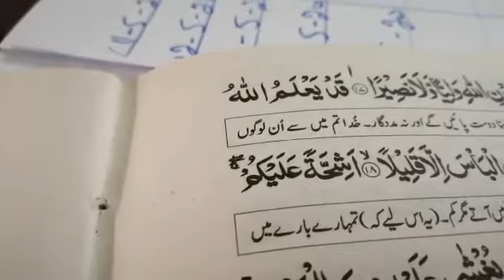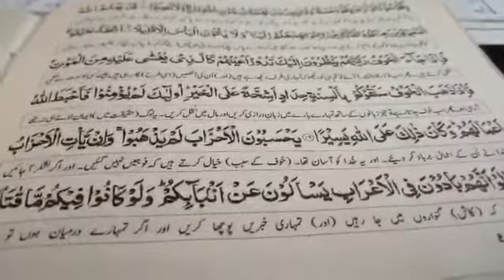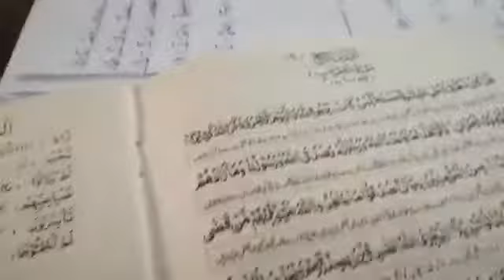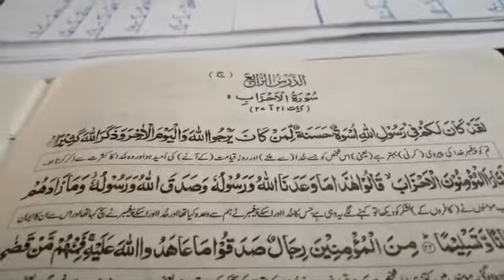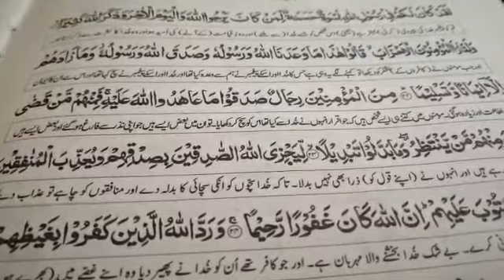Islamiyat Class X